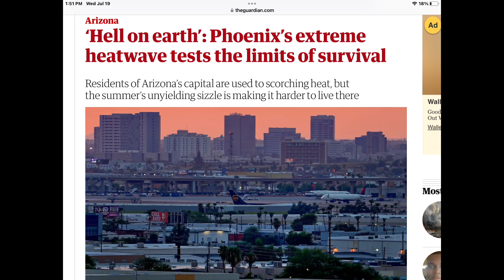Arizona gần 50 độ C rồi ￼￼